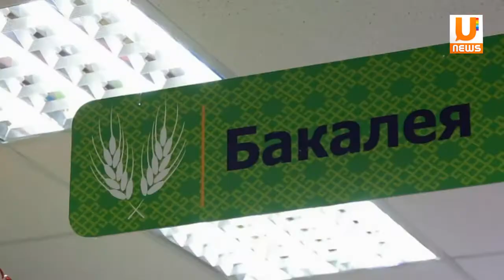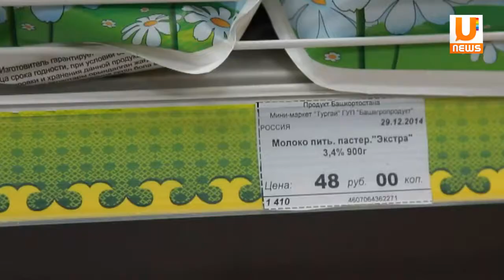U News 24.01 Обзор прессы